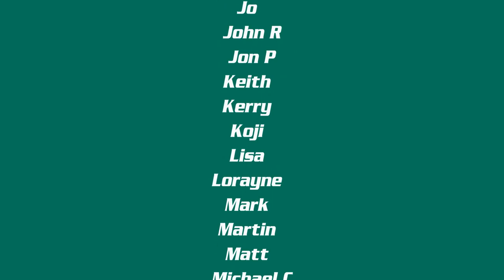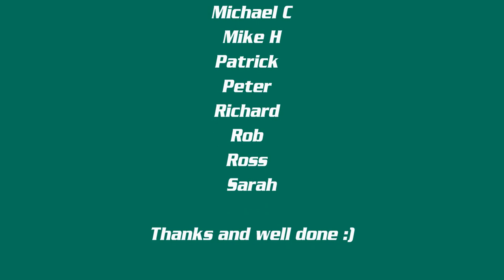Windle Valley Runners - Thames Valley Cross Country League - Bradenham, 30th November 2014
This was the third race of the 2014-15 season in the Thames Valley Cross Country League. It was hosted by Handy Cross Runners at Bradenham.

Once again, it was a very pleasant day, with muddy conditions because of heavy rain during November.

We had a great turnout of 30 runners in our team, the most we've ever had at this venue, which is quite a long drive for us. The reward was that we equalled our best ever race position of third place with a really strong performance :)